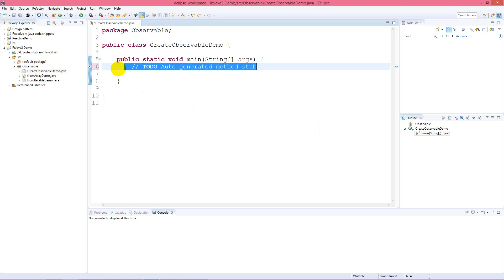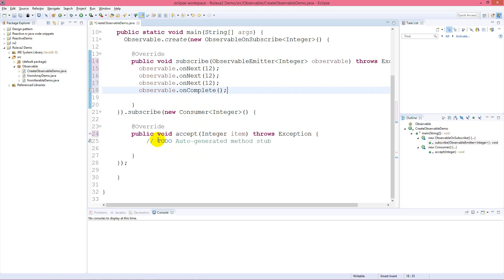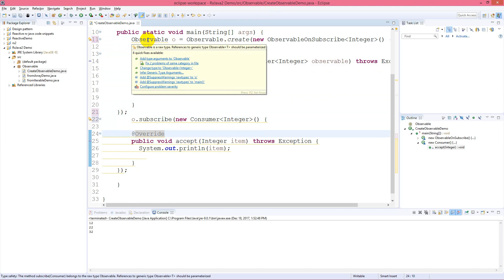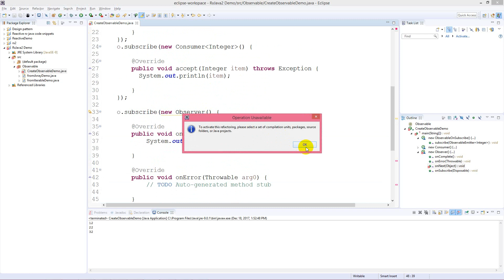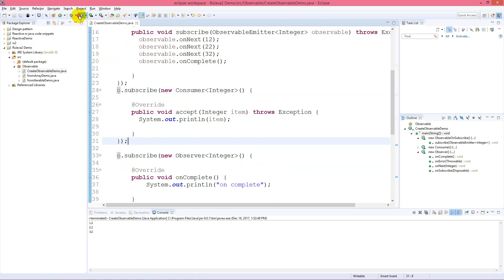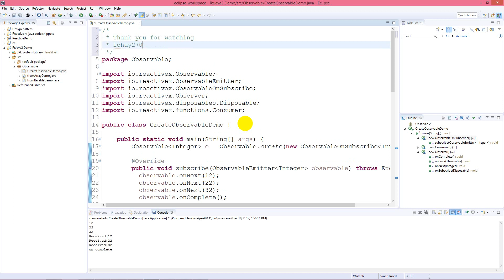Create an Observable using Observable.create() in rxJava 2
Help you how to create an Observable using Observable.create() in rxJava 2